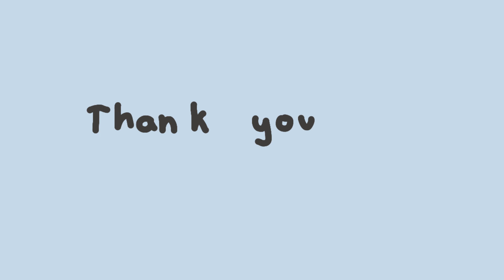My dumb heart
song - my dumb heart by jack stauber
fps-10
software- flipaclip

wanted to animate somethin with my persona so this was made
(also just wanted to get back into animating in general)